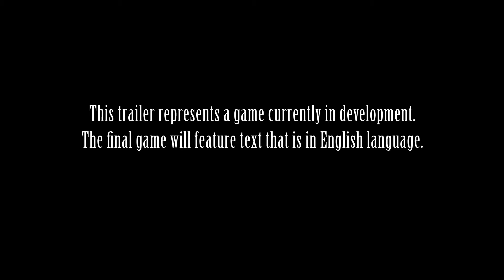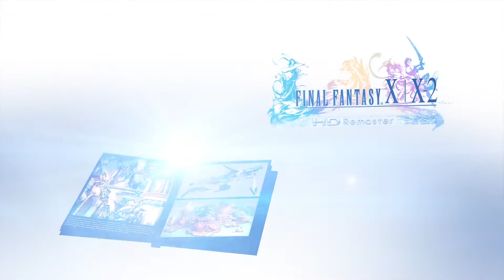FINAL FANTASY X | X 2 HD Remaster Tokyo Game Show 2013 Trailer